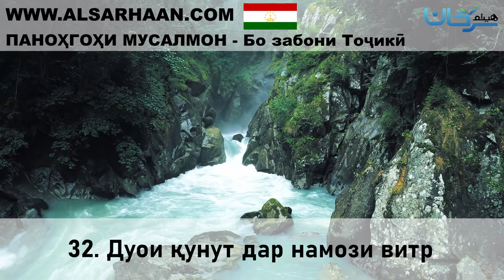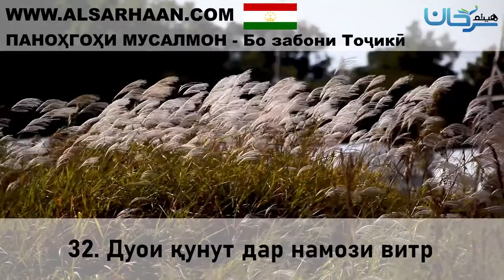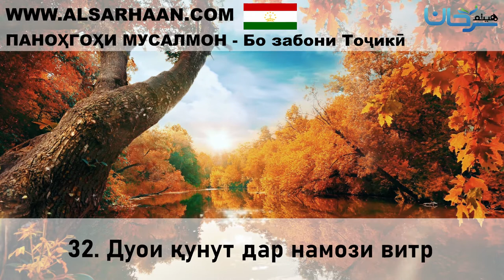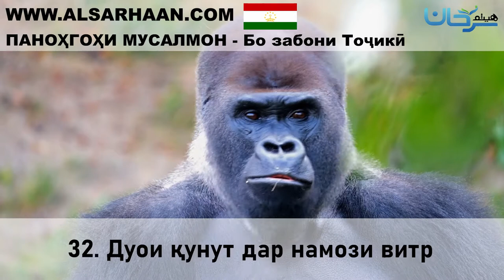32 Дуои қунут дар намози витр 26